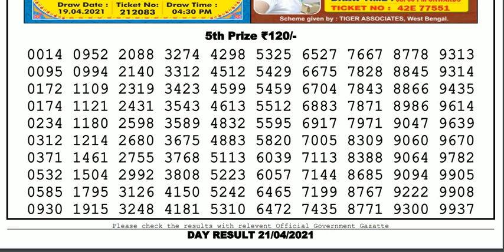Nagaland Lottery Sambad Result | Dear Lottery